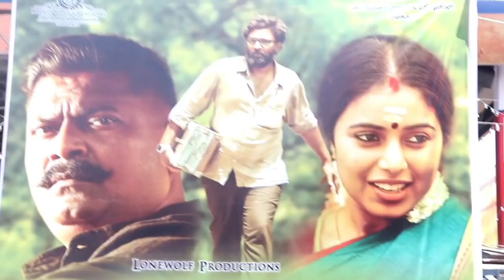Savarakathi Public Review - சவரக்கத்தி Public Opinion - Mysskin n Ram Two Extreme Together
Savarakkathi Public Review